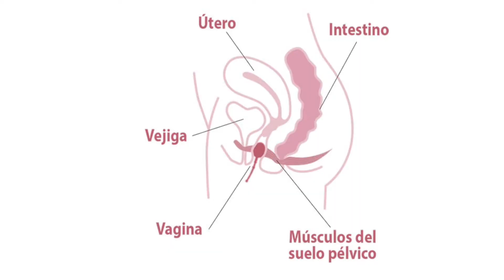Mi quinto mes de embarazo 🤰🏻 Mes 5 - Primeras patadas 🦶🏻sexo del bebé ¿♀️ ♂️?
Ya estoy a mitad del embarazo! 🤰🏻 Este quinto mes ha sido muy emotivo por  muchas razones, ¡no te pierdas el vídeo!

✨  Te cuento todo lo que me ha ocurrido en este mes 5 de embarazo, como cuándo sentí  las primeras patadas del bebé o cómo fue la ecografía de la semana 20.

Sigue mi lista de VLOG  de mi embarazo mes a mes, y cuéntame si tu evolución es parecida a la mía, me encantará saberlo!

Y tu, ¿cómo te encuentras en tu quinto mes de embarazo?, ¿ya notas las patadas de tu bebé?, ¿ya sabes el sexo de tu pequeñ@? ¡Déjame tus comentarios, te leo!
🌷 Hasta el siguiente vídeo supermamis!